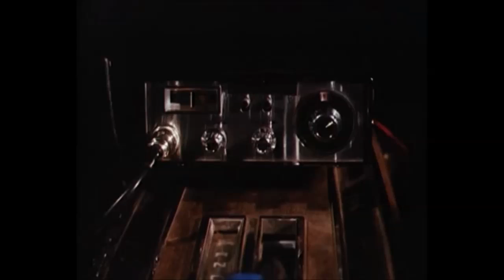Dukes of Hazzard-Bo and Luke helps Daisy in crime fighting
See my other Dukes videos too. Dukes of Hazzard is owned by Warner Bros